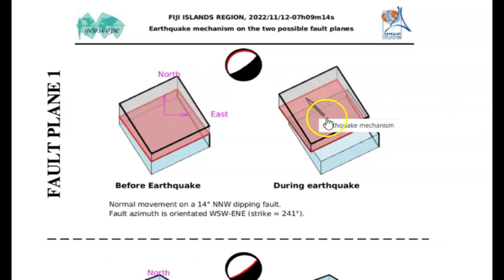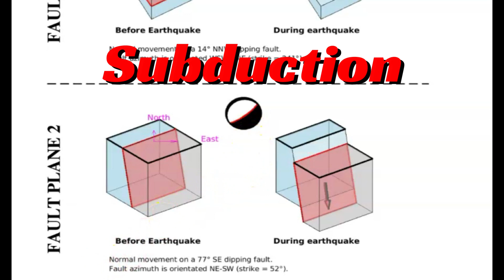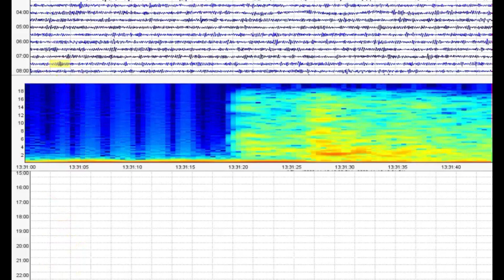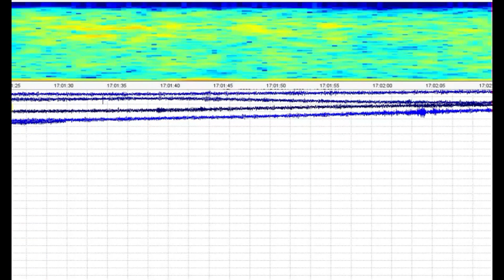Large Earthquake Near Fiji Islands M 7.0